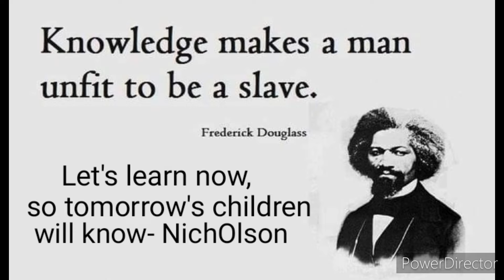"Salty Sea" jazz/spoken word by, NichOlson